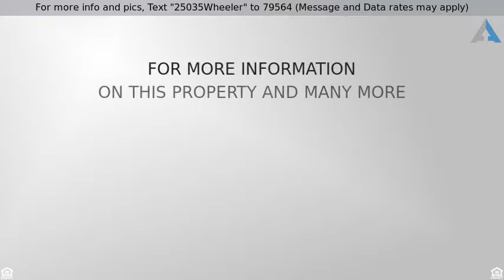Priced at $725,000 - 25035 Wheeler Road, Newhall, CA 91321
For more info and pics, Text "25035Wheeler" to 79564 (Message and Data rates may apply)
Single Family Residence - Newhall, CA

This 3 bed, 3 bath home is a must see! This open layout 2,400+ Sq ft hillside home is perfectly situated for the serene view of the Valley, mountains and city lights! Located at the end of a quiet tree lined street in a very desirable Newhall neighborhood, this property is close to everything. Easy I-5 freeway access, plenty of places to eat, play and explore nature. If that wasnâ€™t enough, it is located close to honor recognized schools. While you feel you are sitting in the mountains, this beautifully maintained home has an amazing entertainers open layout with immense vaulted ceilings with tons of natural light just pouring through the windows.  Open the door to your new home and step up into your formal living room. Open but separate formal dining room is close to your kitchen for easy access. The kitchen boasts granite counters and newer cabinetry plus scenic hillside views from the windows. This move-in ready home has plantation shutters on most windows and is perfectly painted in neutral colors just waiting for you to make it your own. This home also has a newer AC unit, electrical panel and most windows are also new. Hardwood floors throughout the entire house and beautiful stone tile flooring in the kitchen and dining room. The home has the utmost curb appeal with Palm Trees in the front yard and stylish side fencing. This home wonâ€™t last!! **NO HOA**NO MELLO ROOS!!!